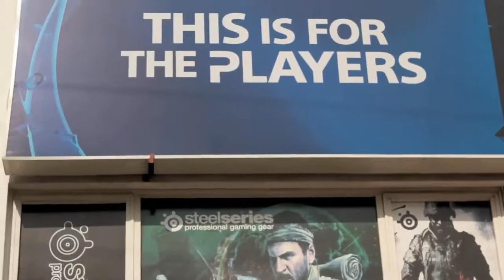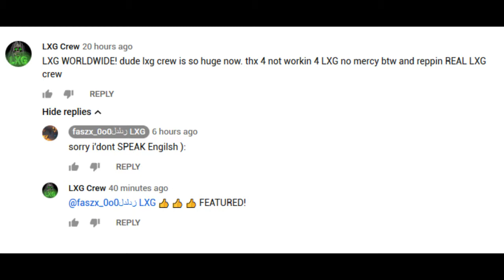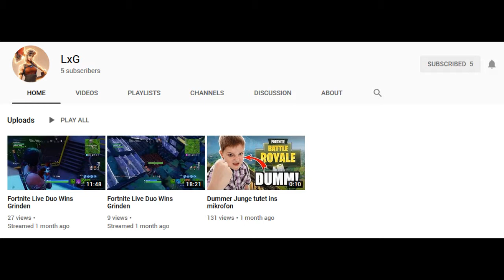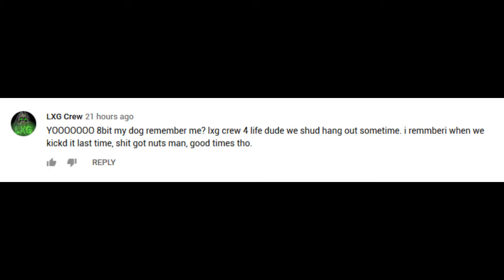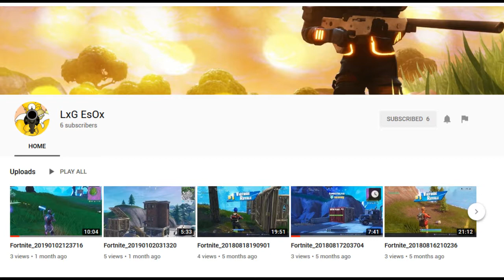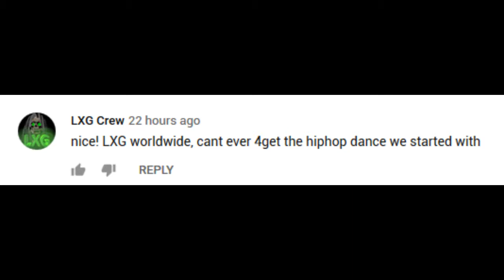LXG WORLDWIDE - The CREW is BACK! 👨‍🎨👨‍🎤🧞‍♂️👨‍🍳👮‍♂️🕵️‍♂️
no way u can stop me now gaminglxg...i got the GANG BACK 2GETHER!

lxg crew worldwide FOREVER